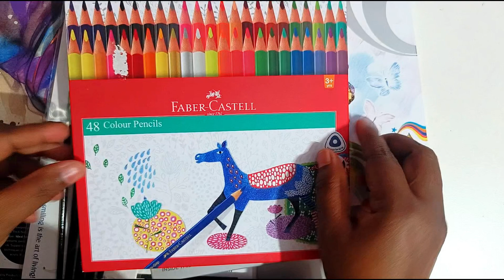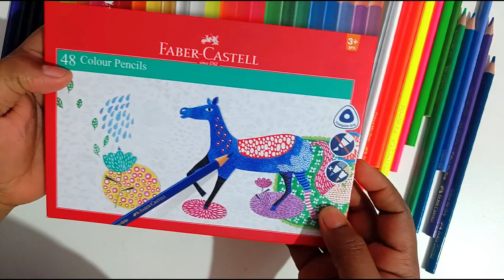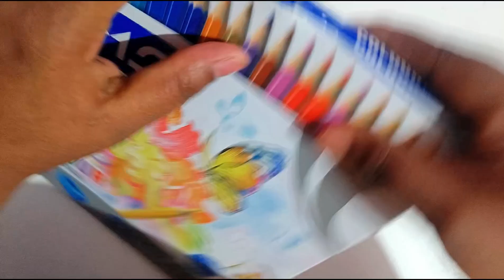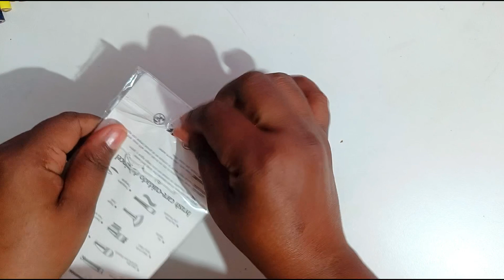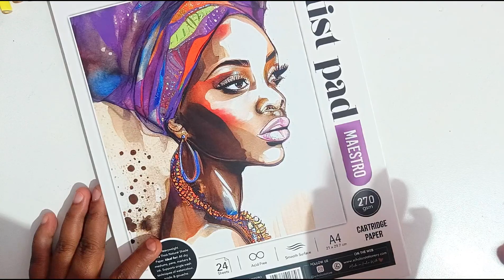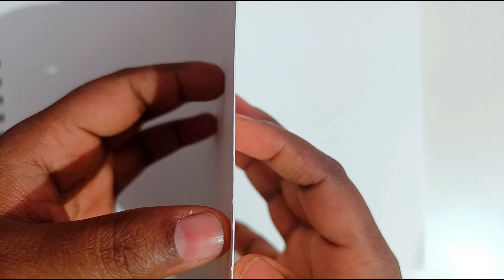unboxing art materials 🎁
unboxing of art materials

in this video you will see what is the art material that I can use as a making a video or as a making art and portrait